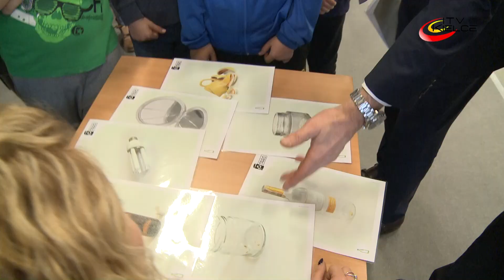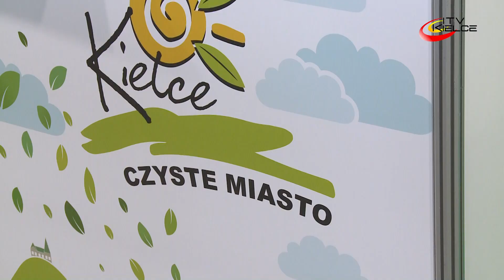XX Targi Ochrony Środowiska i Gospodarki Odpadami EKOTECH - ITV Kielce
XX Targi Ochrony Środowiska i Gospodarki Odpadami EKOTECH
XXII Międzynarodowe Targi Energetyki i Elektrotechniki
XVII Targi Odnawialnych Źródeł Energii